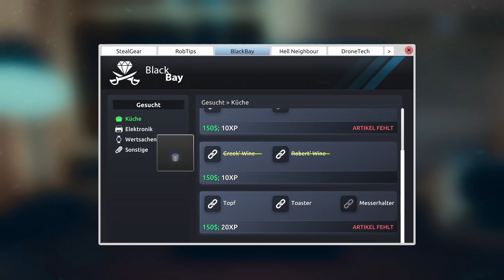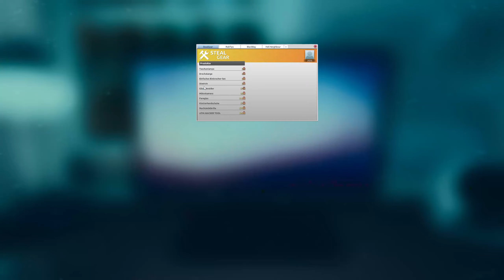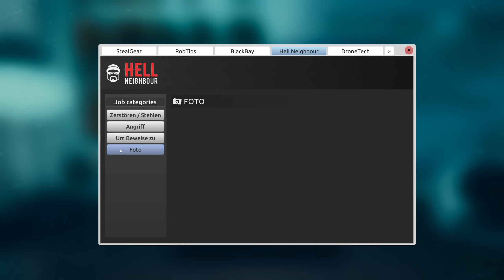Thief Simulator 2 deutsch - back to business - Mein FAZIT zum GAME Vorgestell & Angezockt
Ich spiele das neue Thief Simulator 2 an.

Ich bin sehr gespannt wie es euch gefällt, also was das Gameplay angeht ist es butterweich. Wie die sich die Spielmechanik anstellt, kann ich noch nicht sagen, wird sich aber im Verlauf der Folgen zeigen.

Viel Spaß beim zuschauen & selbst zocken!

Ich habe irgendwas zwischen 20 - 30 Jahre PC Spiele Erfahrung.
Ich war sogar mal Storemanager in einem GameStop! YES BABY!
Also lasst uns gemeinsam die Welt der Spiele zerlegen.
Positiv und Negativ.

Alles was ich sage und vorstelle ist eine Momentaufnahme außerdem meine eigene Sicht der Dinge, es kann also durchaus sein das ich sage so eine Scheiße! Für einen anderen das Spiel aber super ist ;-)

Spiele und Inhalte können sich außerdem ändern, bitte nehmt verschiedene Informationen nicht für gegeben,
wenn ein Video schon viele Jahre alt ist!

1237 Abos *ich freue mir einen KEKS

Schreibt mir in die Kommentare was ihr gerne sehen möchtet.
Ganz gleich ob es sich um dieses oder ein anderes Spiel handelt, eine gewissen Spielweise / ein besonderes Ziel etc. Ich freue mich über Aufgaben welche ich von EUCH bekommen und natürlich lösen möchte/werde.

Ich habe den Key für dieses Spiel (Prologue ) kostenlos erhalten.
Trotzdem beinflußt das meine Meinung und Bewertung zu diesem Titel nicht.

Viele Grüße
UnderDog ;-)